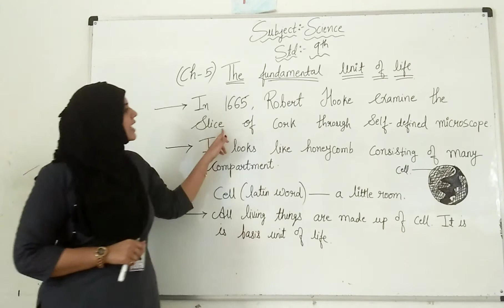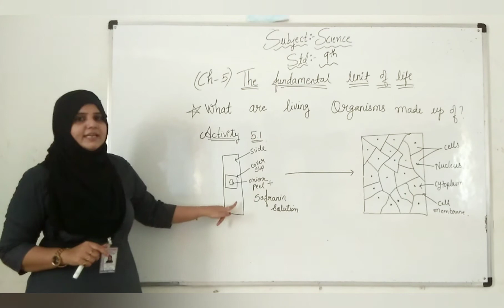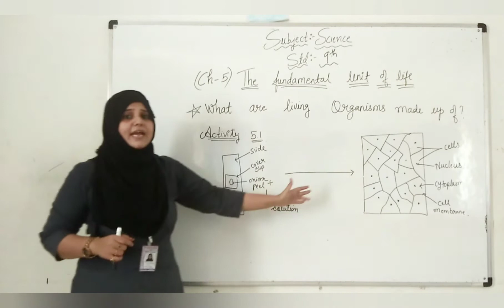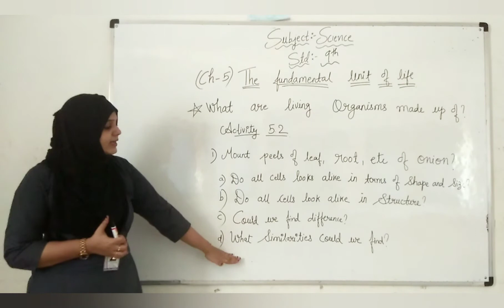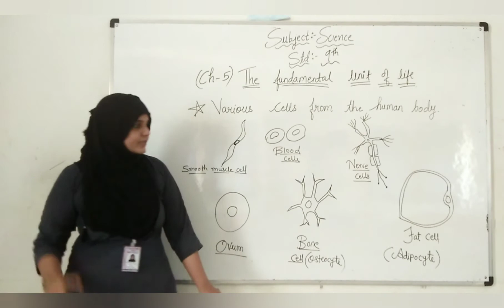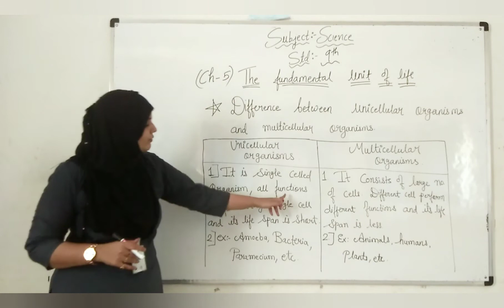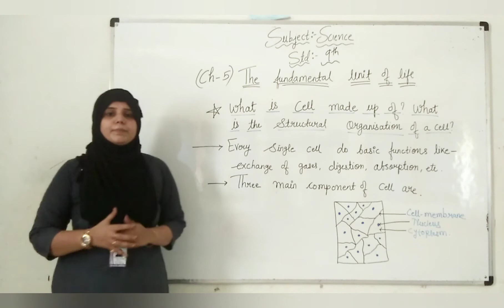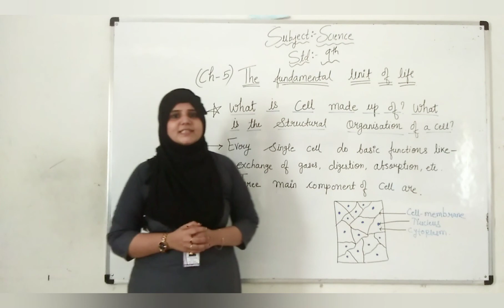Std 9th Science Ch-5 Fundamental Unit of Life Part-1